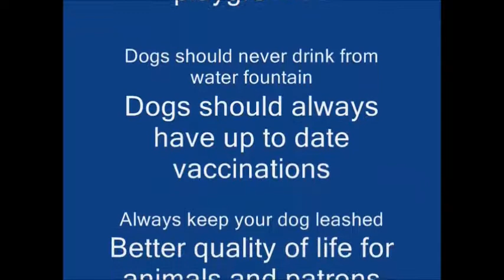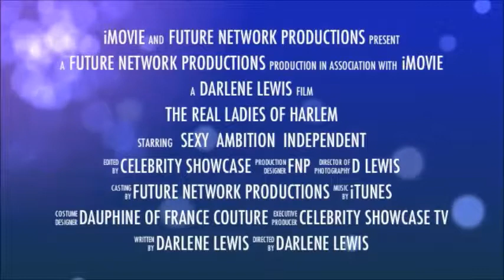I am an Urban Park Ranger and TV producer/Author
It is not easy juggling the life I live. But for three decades it has been all I have been able to do. Working to pay bills and maintaining my dream. My ultimate dream is to work fulltime for myself as a tv producer...